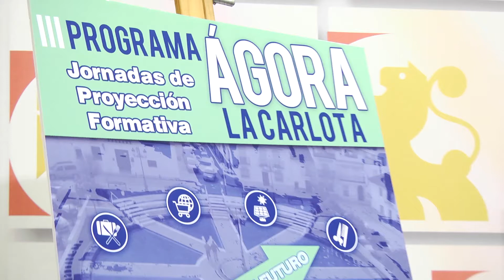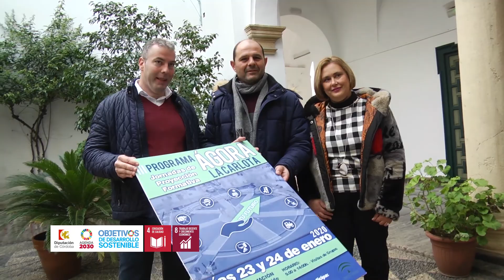Presentación del III Programa Ágora La Carlota